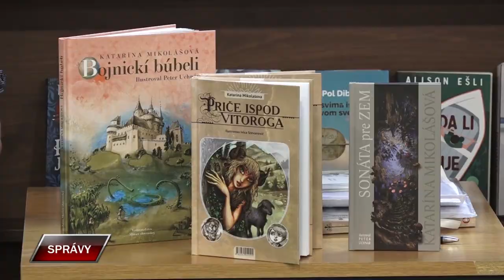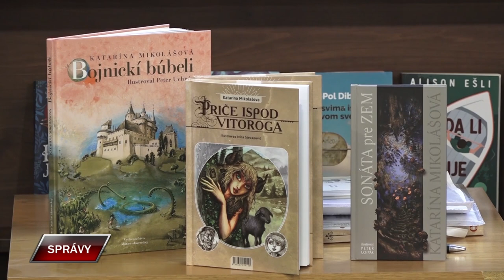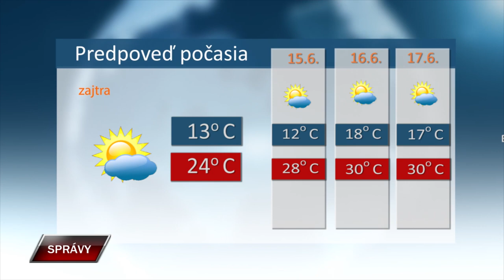Spravy 13 6 2024